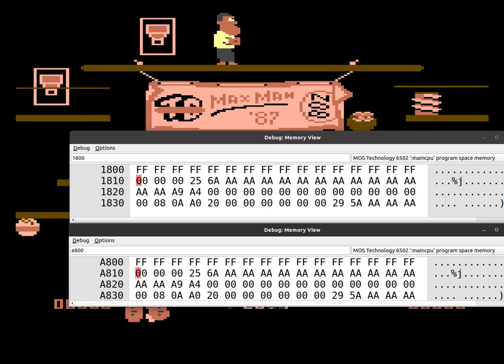Pondering About Max - modifying screen memory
Just for fun, using the mame debugger to poke values into screen memory.  I think Pondering About Max uses a specific screen color to represent a platform.  Screen memory is double buffered, 1 page is at $1000, another page is at $A000, if I poke a row of 0xFF at $1800 and $A800 it creates a platform that you can jump on.